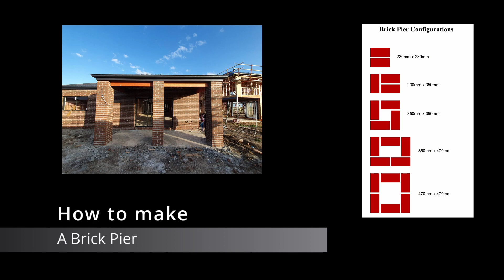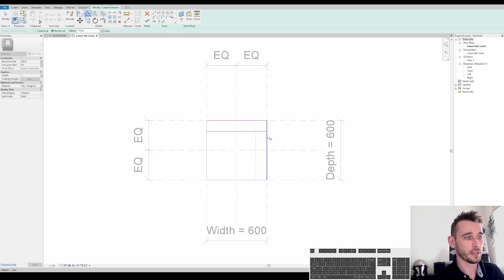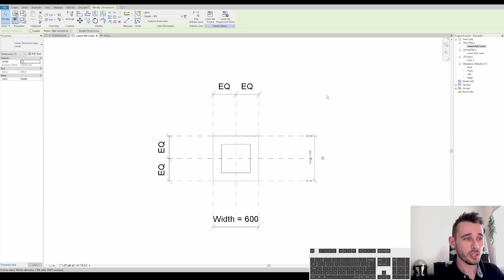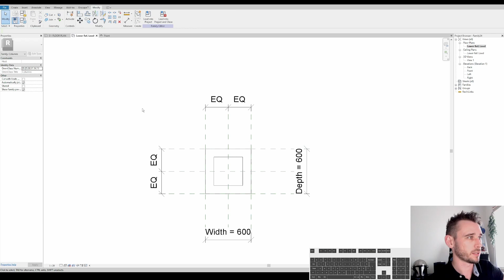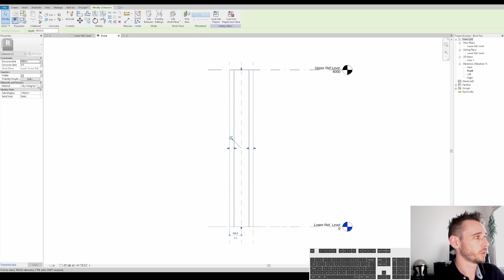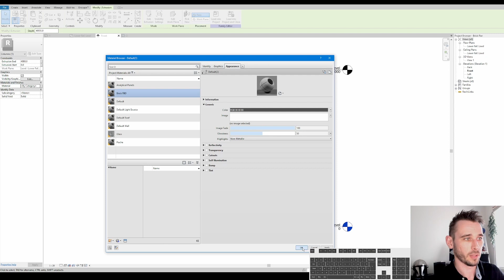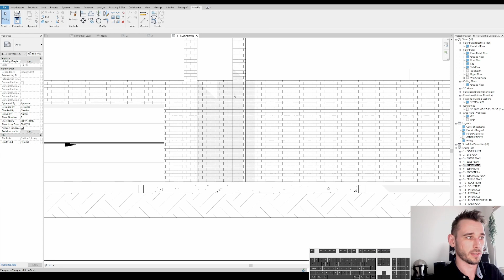Revit Tutorial: How to make a Brick Pier / Column from scratch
Nice easy and quick one today.

I walk you through making something that Revit should include as standard.

The technique here will apply to any column or post really, just have to change the profile of the extrusion to suit.